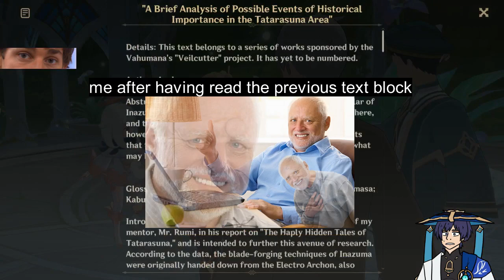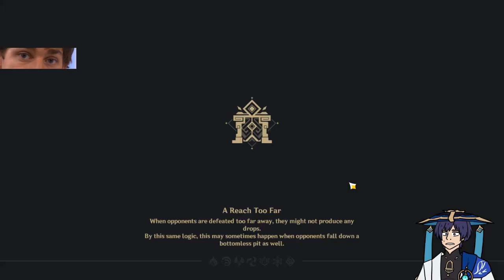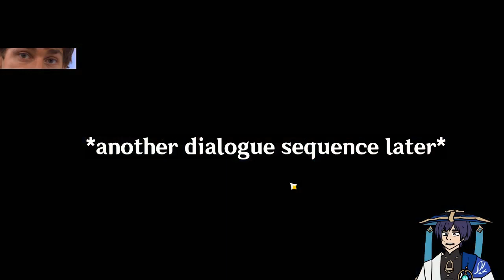the normal 3.3 interlude quest experience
it's wandering time